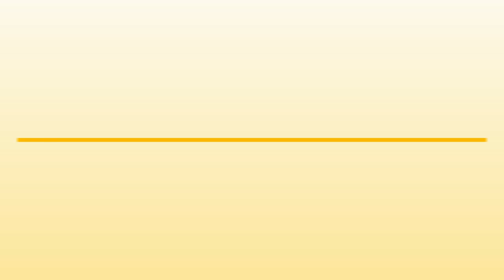Limpieza en Querétaro - Clean Frog Carpet Cleaning - InfoIsInfo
Clean Frog Carpet Cleaning, Limpieza en Querétaro. Más Información

Clean Frog Carpet Cleaning es un proveedor residencial y comercial certificado en limpieza de alfombras y pisos. Con nuestra experiencia y servicio profesional excederemos las expectativas de nuestros clientes. Ofrecemos nuestros servicios a casas, oficinas, comercios, edificios y cualquier inmueble con alfombras, tapetes y pisos que necesiten limpieza.

Entre los servicios que Clean Frog carpet cleaning ofrece contamos con extracción de agua con servicio de emergencia, reparación de alfombras, limpieza de muebles tapizados, limpieza de pisos de cerámica y lavado a presión en cocheras y fachadas.

Nuestro equipo nuevo truck mount con tecnología de punta nos permite ofrecerle el servicio y calidad que Usted y su negocio necesitan y merecen.